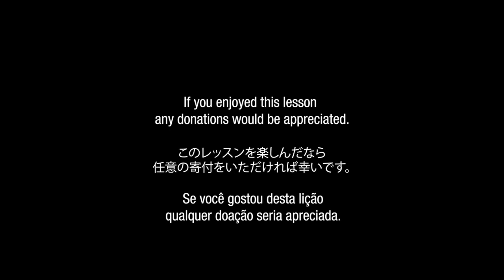Warren G - Regulate - Backing track for Bass